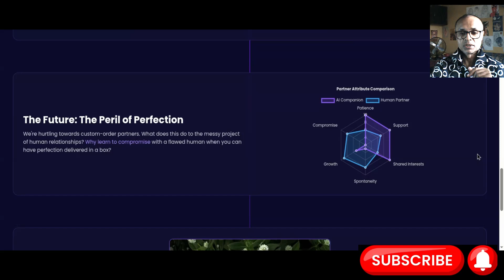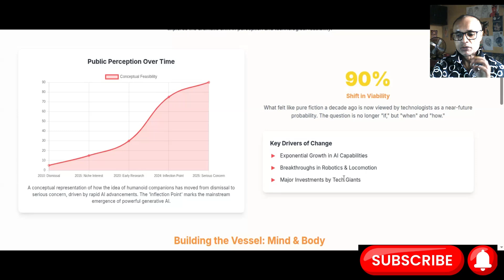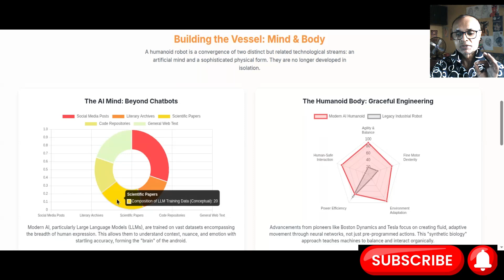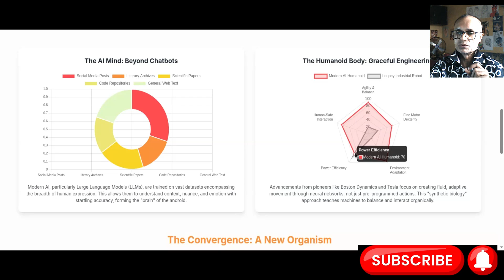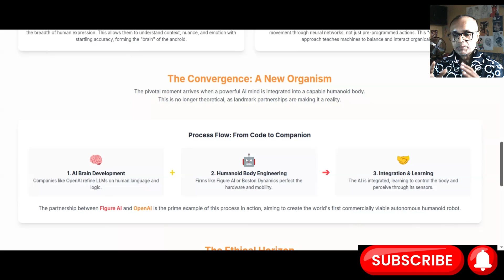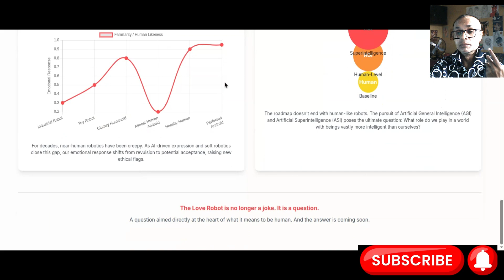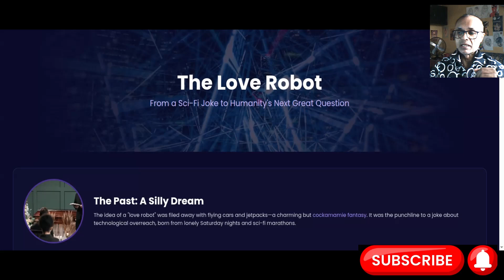Why Love Robots are NO Longer Cockamamie Fantasy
The idea of a "love robot" was filed away with flying cars and jetpacks—a charming but cockamamie fantasy. It was the punchline to a joke about technological overreach, born from lonely Saturday nights and sci-fi marathons.
Today, it's a headline. This section explores the dramatic shift in perception and technological feasibility.